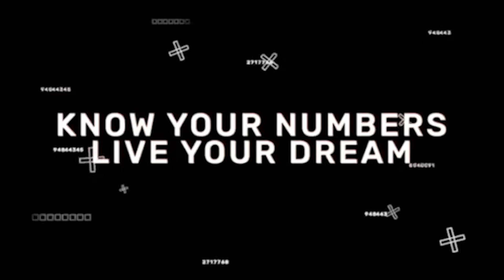How to create bulletproof cash forecasting | Avoid these mistakes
The 3 most common mistakes of cash forecasting.
00:11 - First Mistake is that most CEO think cash forecasting is the job of the controller or the CFO. It’s not. This should be a joint effort between each department. See why.
00:45 - Second mistake: Get into too detailed of your expenses on cash forecasting.

We covered the third mistake in another episode, check out here:

MEASURE x HACK is a framework to help CEOs to live the life they want. We share some ideas, systems, and tools for CEOs who may need it. Take a look around. Don't be shy. Hit us up if there's anything you can't find and want to see.

For more cash flow & cash forecasting savvy tips
➡️ enroll in our FREE cash webinar: